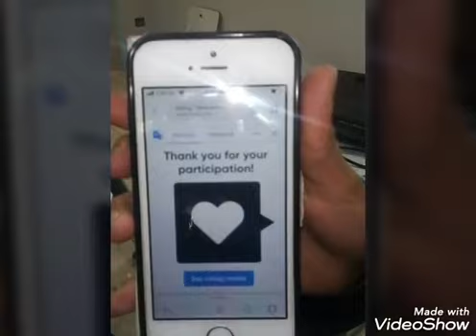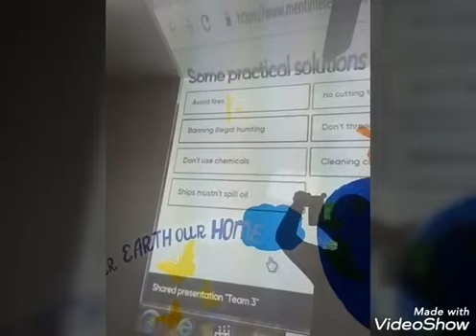I am in love with the Green Earth. Brainstorming about pollution causes, effects and solutions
Collaborative activity / Team 3 work Etwinning